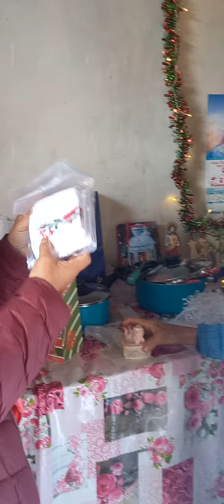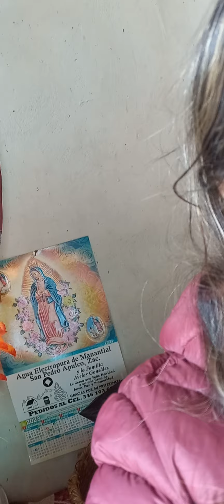25 de diciembre de 2023